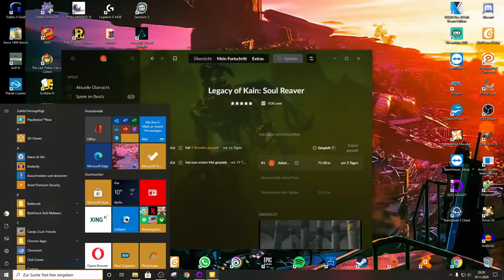Bruder wird geröstet-Legacy of Kain Soul Reaver[Part 16-Let's Play-GERMAN]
Infos Über das Spiel:

Raziel, einer der sechs Statthalter des Vampir­fürsten Kain, hat noch vor seinem Herrn eine neue Entwicklungsstufe erreicht und als erster Vampir fledermausartige Flügel bekommen. Kain sieht dies als Anmaßung an, da gewöhnlich er das Privileg besitzt, als erster eine Metamorphose zu durchleben und damit seine Fähigkeiten zu steigern. In einem Anfall von Eifersucht reißt Kain Raziels Flügelknochen heraus und wirft ihn in den Seelenstrudel, in dem Raziel für alle Zeit Höllenqualen erleiden soll, denn Wasser ist für Nosgoths Vampire tödlich. Doch Raziel wird vom Älteren, einer uralten Gottheit, die im Abgrund lebt, gerettet und mit neuen Fähigkeiten ausgestattet. Raziel ist nun zu einer Art Todesengel geworden; statt nach Blut dürstet es ihn nun nach den Seelen seiner Opfer. Angetrieben durch seinen Durst nach Vergeltung und die dunklen Pläne des alten Gottes begibt er sich auf einen Rachefeldzug.

TITEL: Legacy of Kain: Soul Reaver
GENRE: Action, Abenteuer
ENTWICKLER: Crystal Dynamics
PUBLISHER: Square Enix
VERÖFFENTLICHUNG: 1999